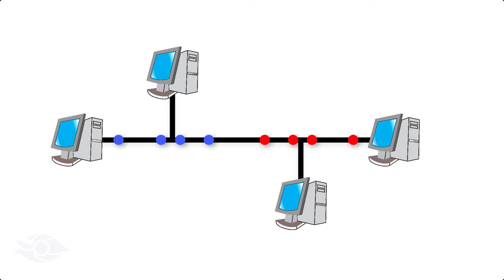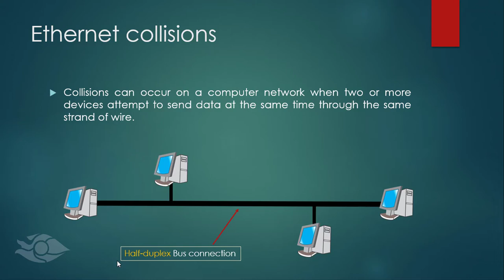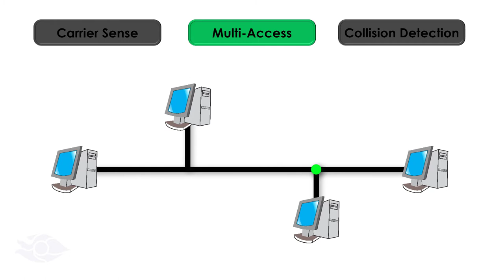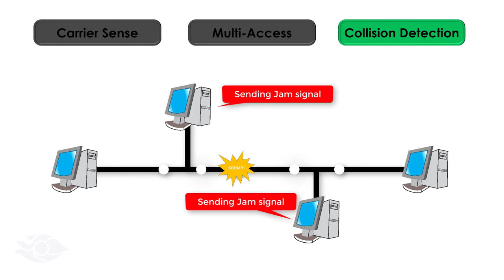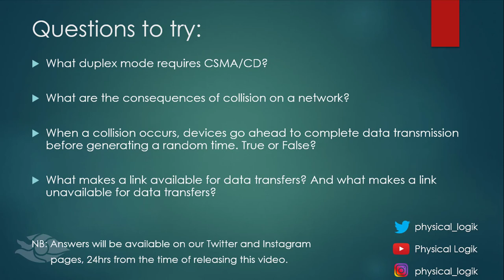Carrier Sense Multiple Access with Collision Detection (CSMA/CD) on Ethernet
This content describes the principles of Carrier Sense Multi-Access on Ethernet-based networks. It explains how devices on Ethernet manage and prevent collisions.